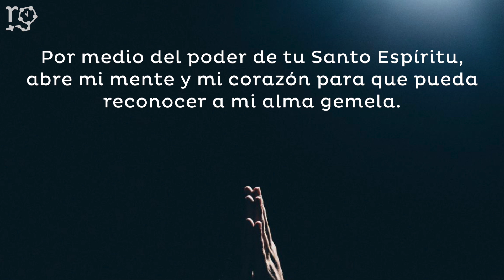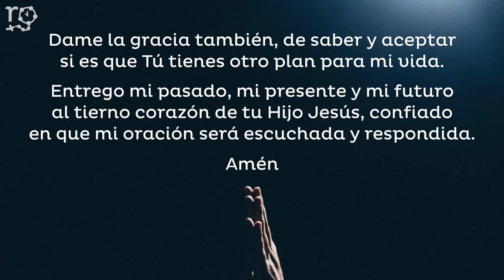💘SAN VALENTÍN💘 ¿Buscas esposo o esposa? Reza esta oración para encontrar a tu alma gemela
Cada 14 de febrero la Iglesia celebra a San Valentín, patrono de los enamorados. Según la tradición, durante la persecución que hubo a los cristianos en los primeros siglos, el santo ponía en riesgo su vida para casar a las parejas.

En la fiesta de San Valentín, muchas parejas cuya vocación es el matrimonio piden a Dios que les muestre la persona adecuada con la que compartir su vida. Pensando en ello, obispos de Inglaterra y Gales propusieron una oración especial. Mons. Mark O’Toole, Obispo de Plymouth, señala que “el Día de San Valentín puede ser difícil para quienes aún no han encontrado a su esposo o esposa”, pero que la oración que han preparado “busca recordarle a todos que Dios tiene un plan amoroso para cada uno de nosotros y siempre hay una razón para llenarnos de esperanza”.

“Sabemos que la oración cristiana, ofrecida sinceramente, es respondida en una forma que apunta finalmente a nuestra felicidad y bien. Nuestras oraciones pueden ser respondidas además en formas no esperadas, y es importante que estemos abiertos a esto”, afirmó.

“Sin importar las circunstancias –prosiguió el Obispo– recuerda que no estás solo, que eres amado por Dios que está lleno de ternura, misericordia y compasión”.

¡Conoce la oración en este video!